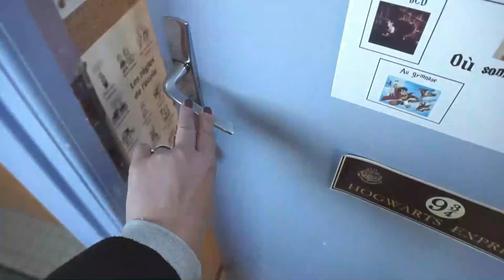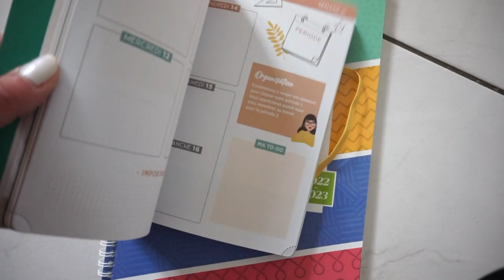QUOI OFFRIR AUX MAÎTRES(SES) en fin d’année ?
♥Les articles & vidéos dont je vous parle:
10 idées originales pour les PE qui sont utiles et font plaisir
2-  bag personnalisé:
9- Soins du visage/du corps ou mains/pieds ou rehaussement de cils
10- Carnet PE (bullet…):

Autres idées : une carte cadeaux, un Objet fabriqué maison, de la deco ou de l’utile pour la classe si themes de classe

 Dire UN MERCI ça suffit aussi 😃